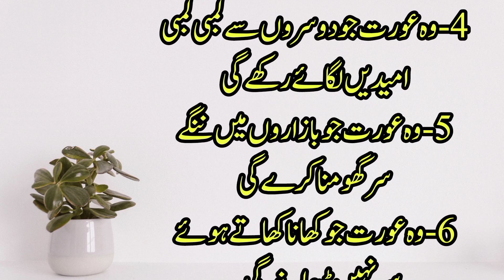badnaseeb orat ki pehchan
badnaseeb aurat ki pehchan,badnaseeb aurat ki nishanian,orat ko kesy pehchany,aurat ki iqsam,Badnaseeb aurat ki nishanian